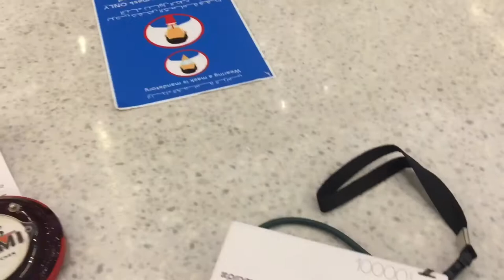Eid Holiday|One Day |Gee Ann Pard’s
Welcome back again to our channel.
Eid holiday mga ka pard's nag window shopping lang at nag swimming.